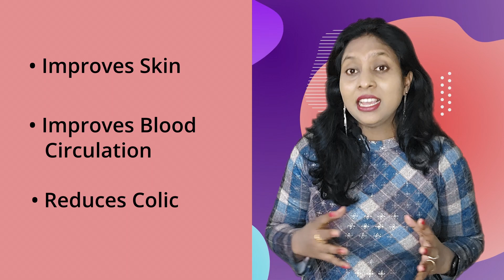Best Oil For Newborn Baby Massage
Lets find out what are the best massage oils for babies depending upon the season. Choosing the right massage oil is very important and as it protects your baby against harsh weather, improves skin, improves blood circulation and reduces colic. You may use these oils on a newborn baby (boy or girl) 6 month, 1 year old and upto 2 years

*Best Oils:*
Almond oil (Dabur Badam Tail)
Almond oil (Hamdard RAUGHAN-E-BADAM SHIREEN)
Almond oil (ROOT and SOIL)
Almond oil (Little Rituals)
Coconut oil (Max Care)
Coconut oil (5:15PM)
Coconut oil (Earthbaby)
Olive oil (Figaro)
Sesame oil (Nat Habit)
Neem oil (TNW)
Mustard oil (Safe Harvest)
Mustard oil (OYO BABY)

*My Gear:*
Camera (Samsung Galaxy S23 5G)
Mic (Boya 2.4 ghz Omnidirectional Wireless Microphone)
Ring Light (DIGITEK DRL-14C)

*Chapters:*
0:00 Introduction
0:25 Winter season
0:53 Important Point for all seasons
1:17 Summer season
2:19 Monsoon season
3:00 Comment and Next video recommendation